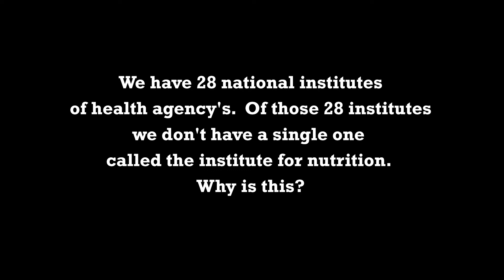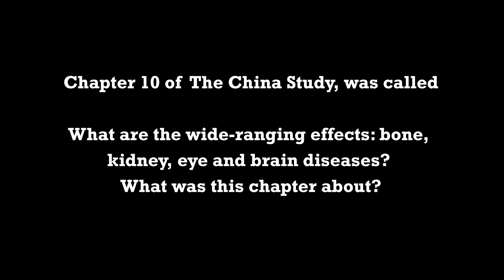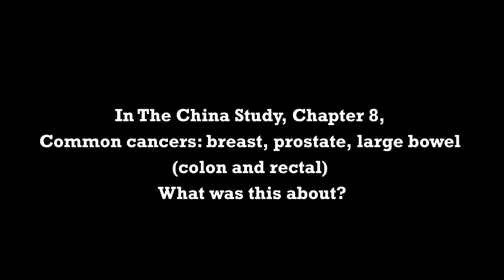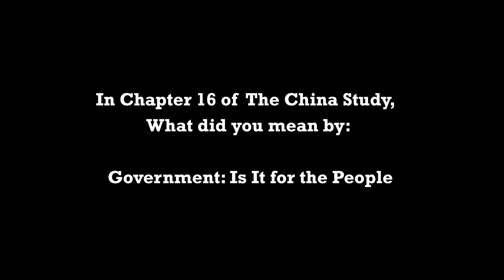The Sicker You Get, The More Money They Make